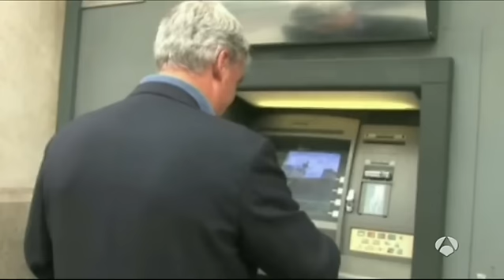El BCE baja su tipo de interes de referencia en 5 puntos básicos, hasta el 0%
El Banco Central Europeo ha decidido reducir el tipo de interés de referencia en cinco puntos hasta el 0% para evitar la deflación. Además ha ampliado el volumen mensual del programa de compra de deuda en 20.000 millones de euros hasta los 80.000 millones a partir del mes de abril.